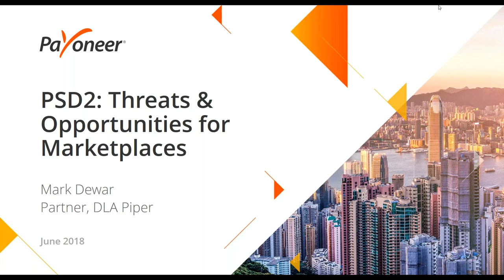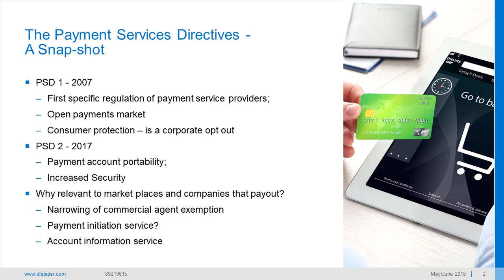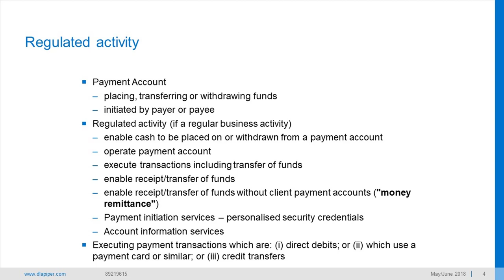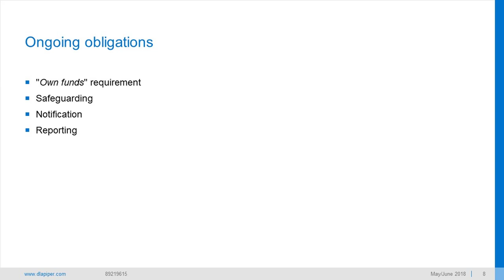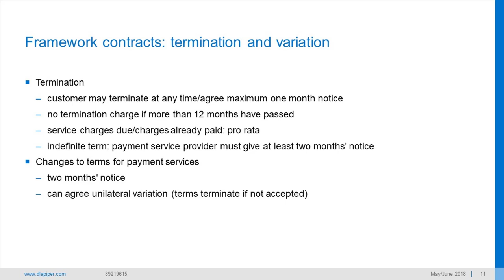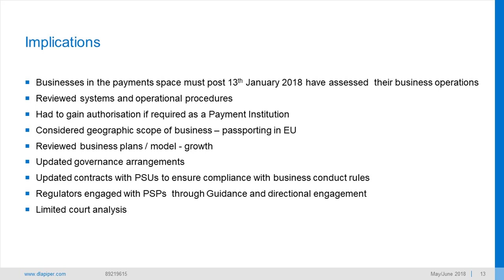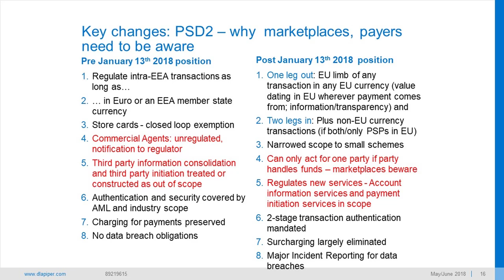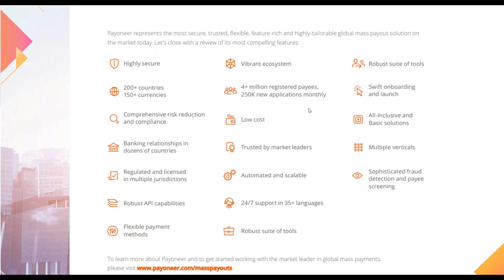PSD2: Threats & Opportunities for Marketplaces